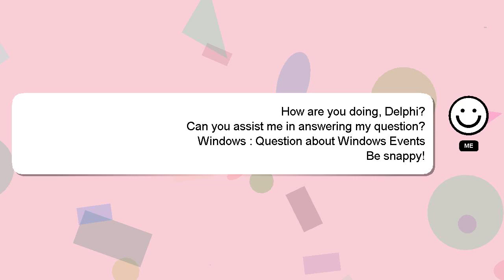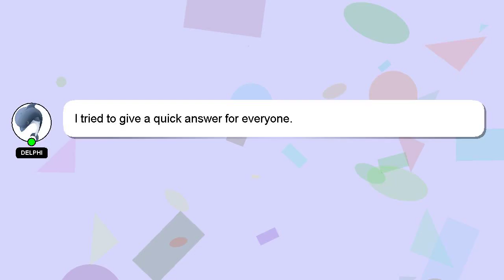Windows : Question about Windows Events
: about Windows Windows Events Question